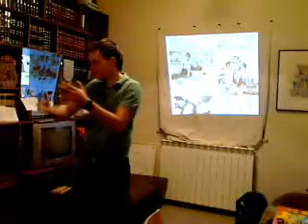Nir Kouris at PICZ on June 27 - Episode 10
Nir Kouris, one of the first team at WeFi and a visionary for technology-infused Jewish camping, spoke at the PresenTense Institute for Creative Zionsim on June 27, 2007